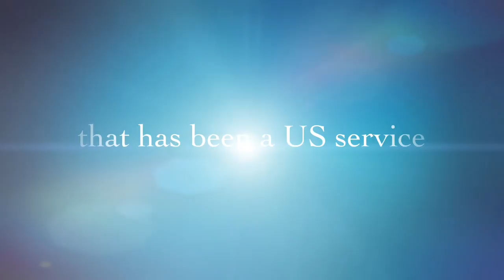Amtrak’s 47th anniversary Movie (trailer)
It’s 2018, so now, in May, we will celebrate Amtrak’s 47th anniversary! For that, I decided to create a movie about all of the Amtrak shots I have taken over the years! Tune in on Amtrak’s 47th anniversary to see this movie!!!